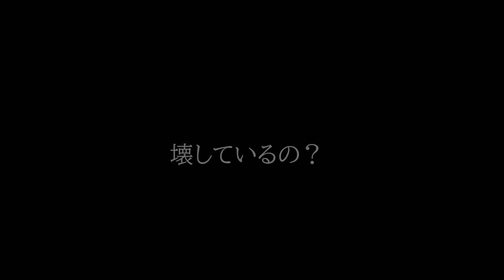【重音テトSV】ERROR / niki feat.Lily【KASANE TETO】